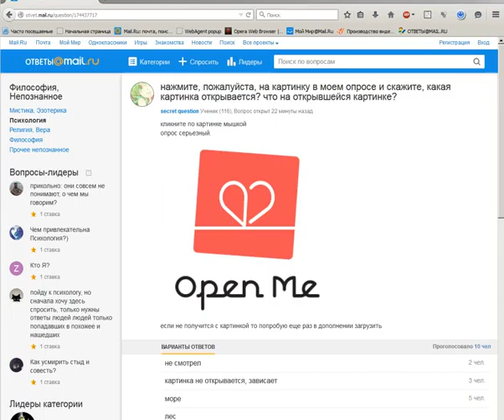картинка под картинкой в опросе video mail ru